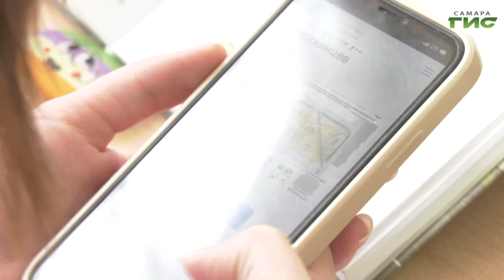Самарских школьников пригласили участвовать в голосовании за благоустройство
В Самарской области, как и по всей России, продолжается голосование за благоустройство территорий в рамках федеральной программы "Формирование комфортной городской среды" нацпроекта "Жилье и городская среда". О том, как сделать город уютнее и красивее при помощи голосования ученикам 16 самарской школы рассказал куратор общественного пространства. Тему продолжит Галина Тапилина.